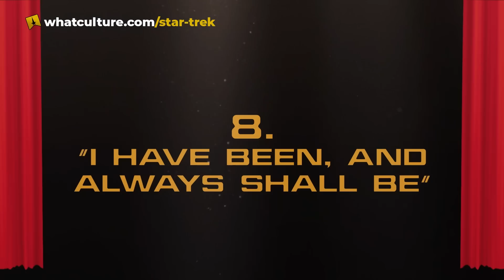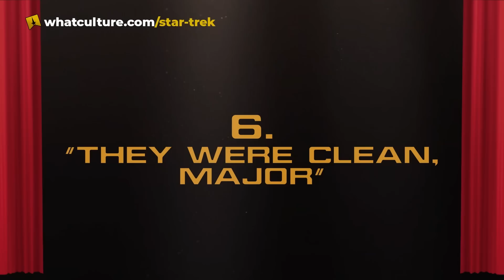10 Greatest Individual Performances In Star Trek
These are outstanding acting moments in Star Trek that remind us how good the talent really is.